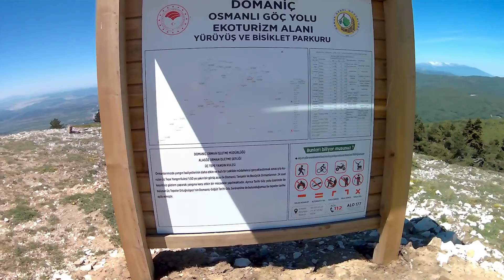Bozüyük Yaylalarından Domaniç Yaylalarına Kamplı Bisiklet Turu 2. Bölüm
İlk geceyi geçirdiğimiz Çiçekli Yayla Acısu mevkisinden hareket edip Karagöl yayla, Üçtepeler Kulesi, Karabatak Yayla,Domuz Kertiği, Batan Yayla Rotasını takip ettik. Batan yaylada su akmadığı için tırpan yaylaya geçip kampımızı orada kurduk.